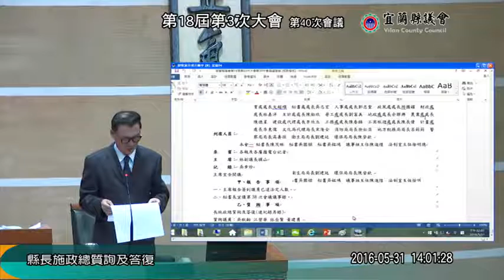宜蘭縣議會 20160531 第18屆 第03次大會 第40次會議 林聰賢 縣長施政總質詢 DAY 4/4 PM 黃浴沂 楊政誠 吳宏謀 張秋明 林棋山 陳文昌【議會演哪齣？】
黃浴沂 楊政誠 吳宏謀 張秋明 林棋山 陳文昌 (歡迎分享嵌入或混合剪輯) 直播擷取版 【支持本頻道‧購買小編創作商品››